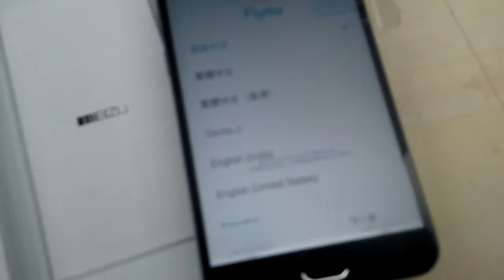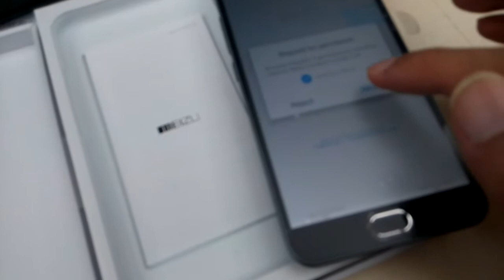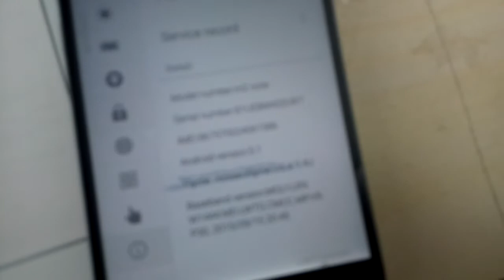A brief introduction for meizu m2 note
m2 note